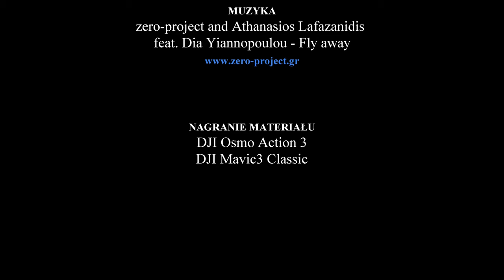Zapora Wodna im. Prezydenta Ignacego Mościckiego 4K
Zapora wodna im. Prezydenta Ignacego Mościckiego – betonowo ziemna zapora wodna zbudowana w latach 1929–1932 na rzece Wapienica oraz potoku Barbara w miejscowości Wapienica (dziś dzielnicy Bielska-Białej). Zbiornik powstały przez spiętrzenie wody nosi nazwę: jezioro Wielka Łąka.

Zbiornik znajduje się w Dolinie Wapienicy i jest otoczony z każdej strony wzniesieniami Beskidu Śląskiego. Po stronie północnej i zachodniej znajduje się: Palenica, Wysokie i Przykra, a od południa i wschodu – góry: Stołów i Szyndzielnia.
Długość zapory, wykonanej w postaci prostej, betonowej tamy, wynosi 309 m. Podwyższenie korony zapory w 1944 r. o 1 m, do obecnej wysokości 23 m, spowodowało wzrost pojemności zbiornika o ponad 100 tys. m³. Aktualnie zbiornik, położony na wysokości 478 m n.p.m., posiada powierzchnię 24 ha, głębokość maksymalną 22 m i pojemność ok. 1,3 mln m³.